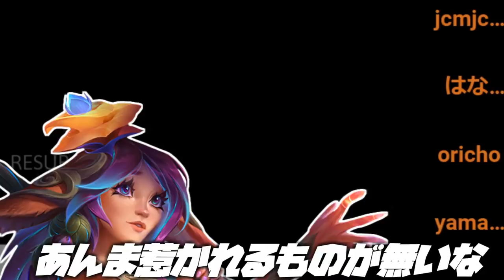【LOL】やばすぎゾーイで大暴れ！！こいつこんなうるさかったっけ？